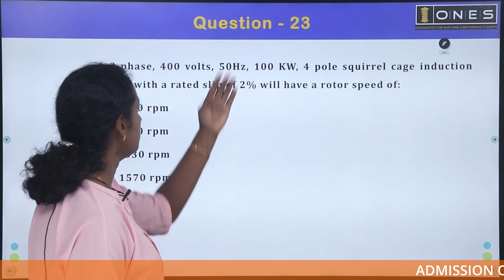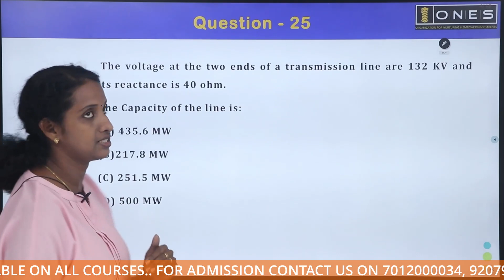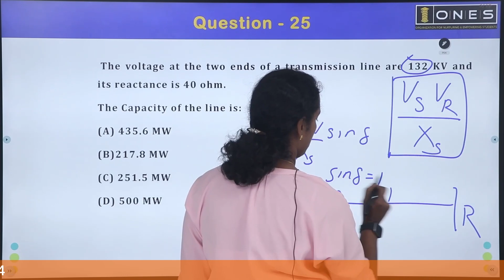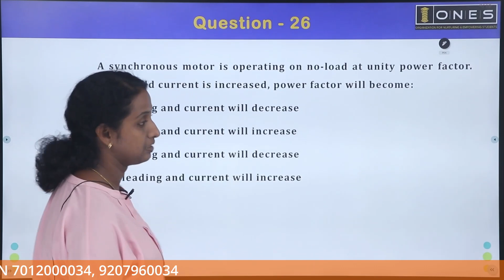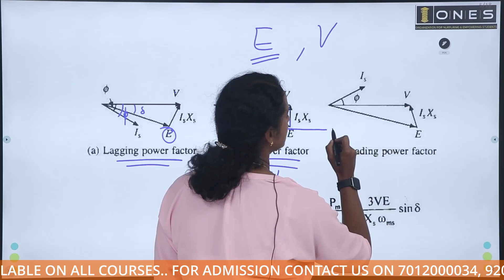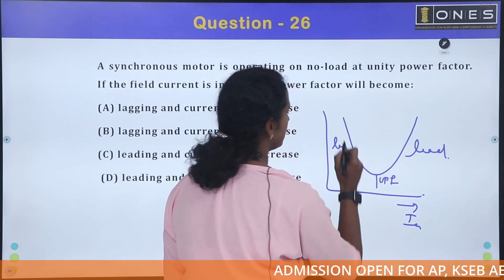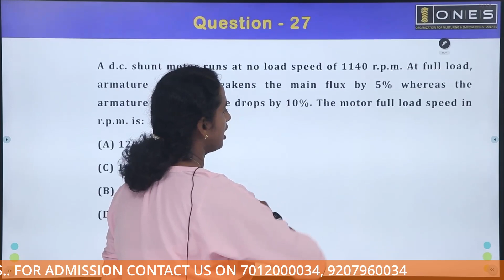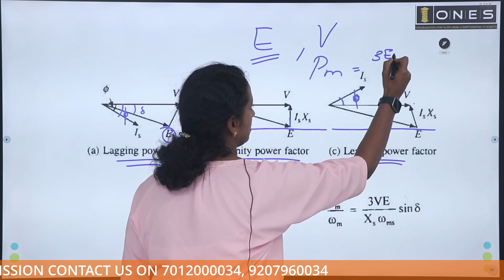Kerala PSC | Electrical Mega Revision Series | Part 35 | ONES